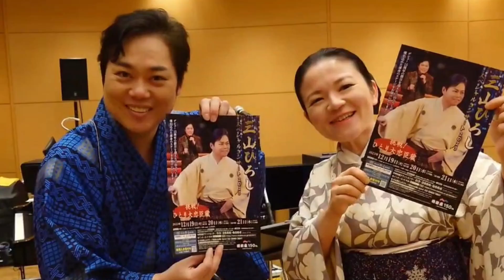告知【2023/12/19(火)～21(木)明治座 三山ひろしスペシャルコンサート 挑戦！ひとり大忠臣蔵】紫沙 三味線で参加させていただきます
2023/12/19(火)～21(木)三山ひろしスペシャルコンサート2023　挑戦！ひとり大忠臣蔵　明治座にて

デビュー15周年の節目を迎えた三山ひろしさんが、魂を込めた渾身のステージをお届けいたします！祝 紅白出演決定。
私は後ろで7曲ほど三味線弾きます。
私いなくても、ほんとに素晴らしいコンサートですのでぜひ、ご覧ください。唄がうますぎる！そしてトークが面白すぎます。ぜひ。

19(火)16：30　20(水)11時、16時　21(木)11時　9500円/5000円

2023/11/30
浅草紫沙